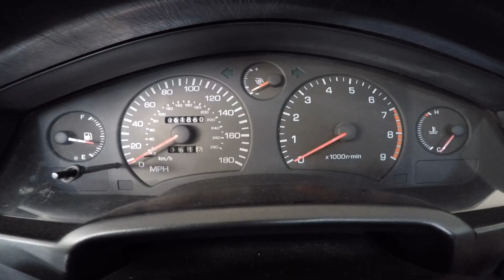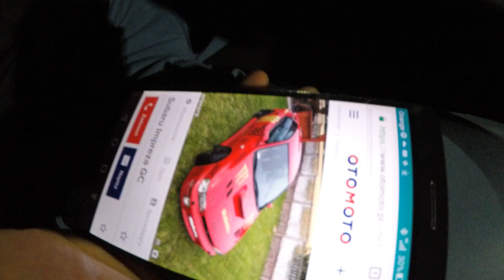Petrolhead life.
2017 in a nutshell.

Przy okazji chciałbym udostępnić stronkę dzięki której można pomóc znajomemu z klubu MR2: